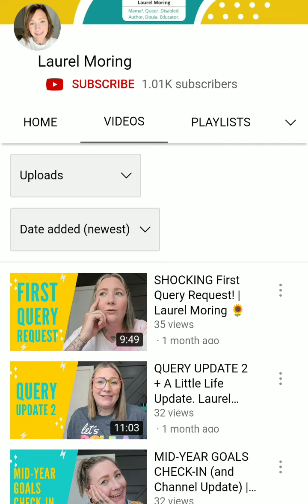Laurel Moring needs 2000 Subscribers l AuthorTube Mother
Laurel Moring